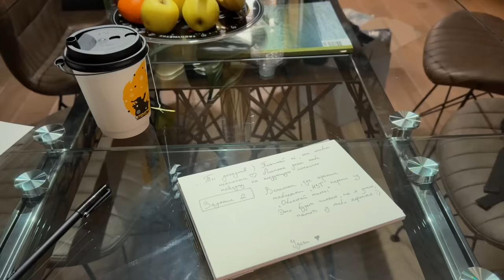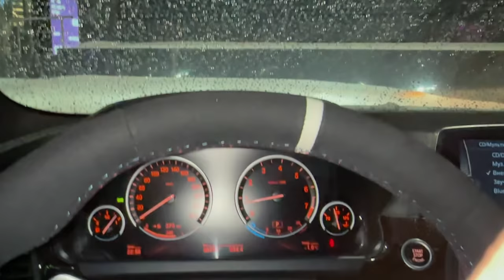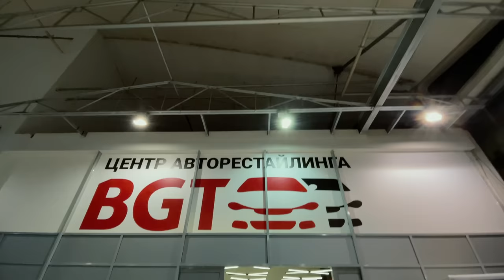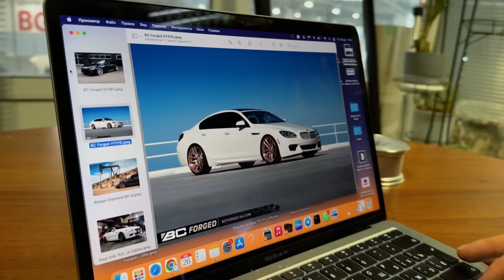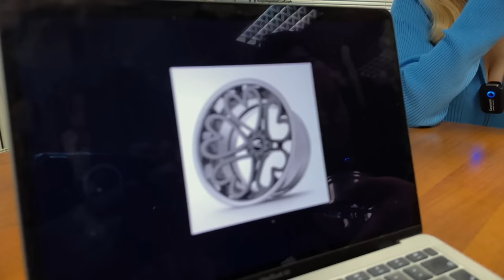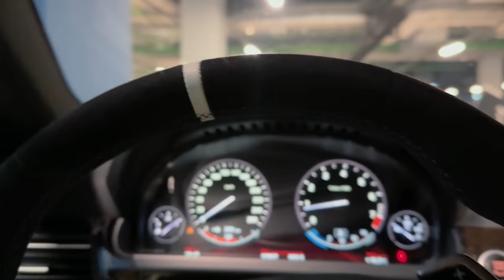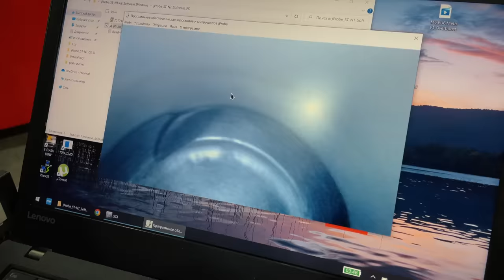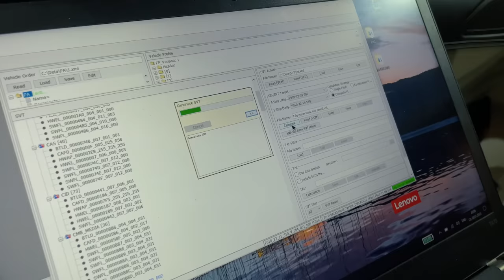ИСПОЛНЯЮ МЕЧТУ: из 650i в М6 за ОДИН ДЕНЬ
Чтобы не нарваться на плохих продавцов!

Метаморфозы с Белоснежкой продолжаются. На этот раз я колдую над её внешкой, делаю злой выхлоп и прошивку.

Реклама ООО «Амаяма Авто». erid: Pb3XmBtzt86ou3GB2PeYo8aA9xGnQuxtU6yxGxx

Тайм-коды:
0:35 Квест с Гордеем
6:45 Начало Преображение bmw 650i в М6
7:57 В ходе полировки выяснилось , что машина была облита…
14:33 Итог марафета
18:34 Подбираем диски на Белоснежку
26:11 Карбоновый обвес
26:48 Пепельница из Bentley за 50.000 руб
29:07 Реакция Димы на новый внешний вид bmw
34:35 Злой выхлоп и чип на 500 лс
44:58 Моя реакция на новый выхлоп Белоснежки
49:42 Сколько потрачено за 2 месяца на Белоснежку